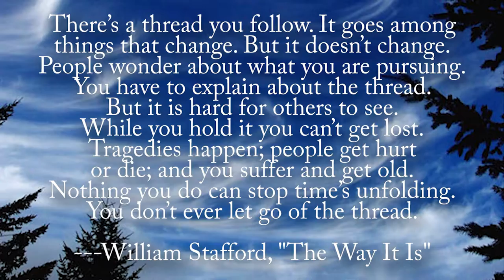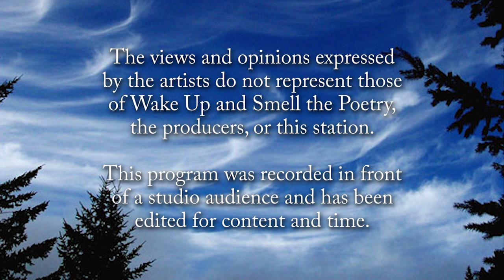Wake Up and Smell the Poetry: Grey Held